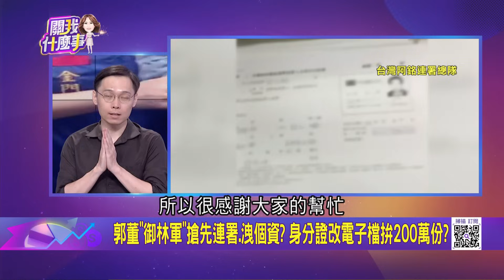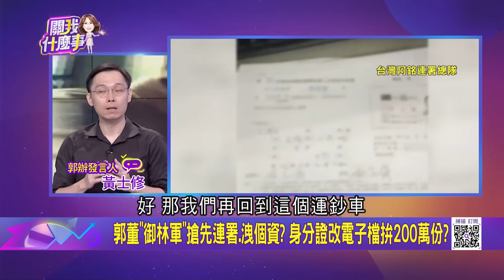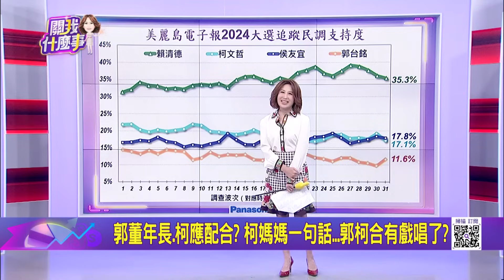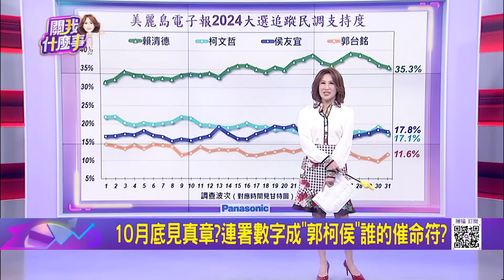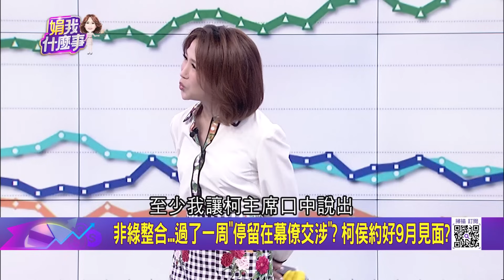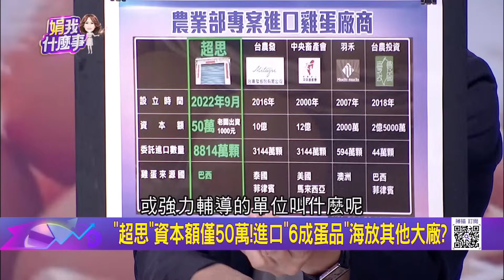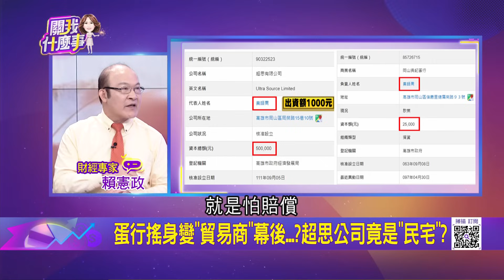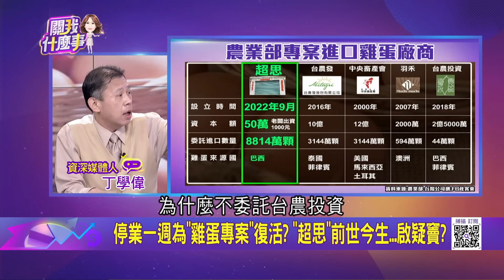藍咬政府圖利"超思1人公司" 農業部嗆告! 超思蛋致癌? KMT轟政府圖利"拿不出證據"? 超思上火線喊"臨危受命"根本沒拿錢｜陳斐娟 主持｜【關我什麼事PART1】20230904｜三立iNEWS